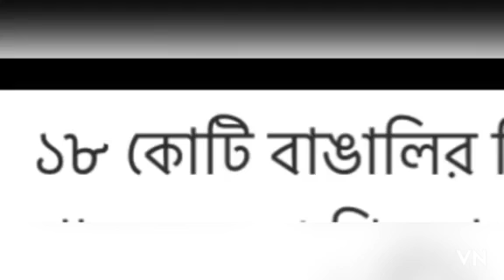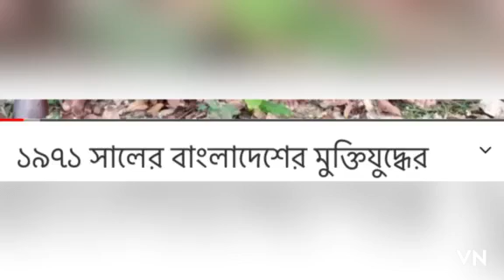bangabondhu o sheik hasina k niye ekti gaan|| shamimul haque chowdhury pintu|| 01819866723